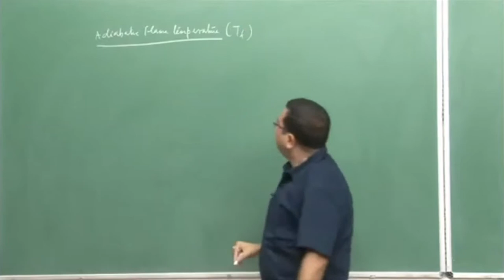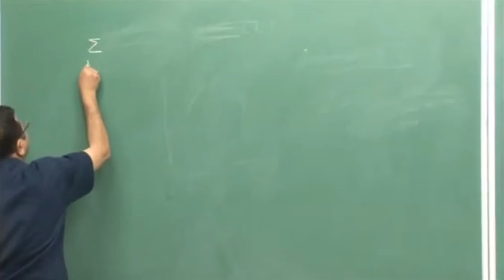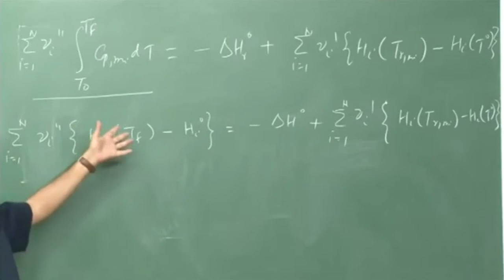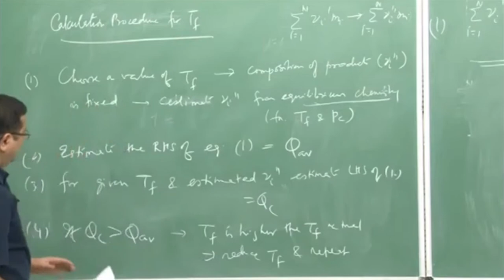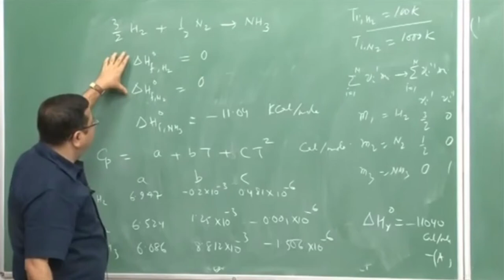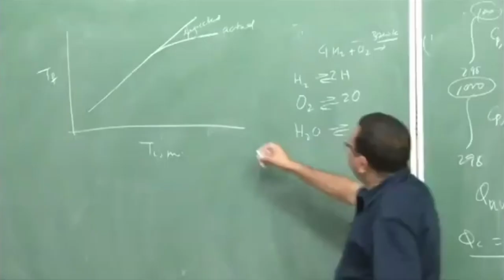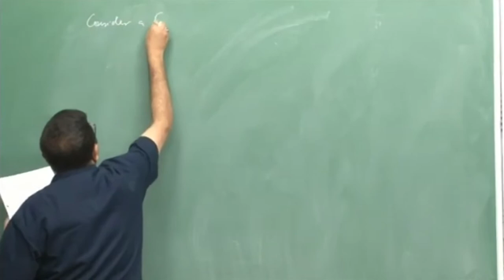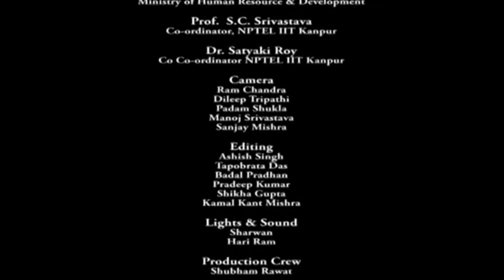Lec 34: Jet and Rocket Propulsion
Course Name : Jet and Rocket Propulsion